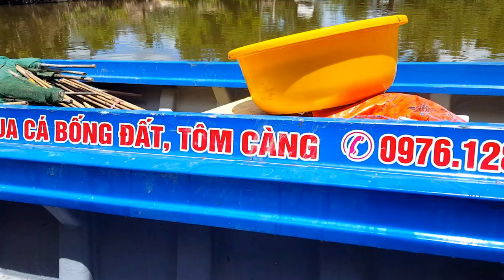Cách Bắt Cá Bóng Trứng Triệu Con Trong Một Nốt Nhạc | Hoàng Linh Miền Tây